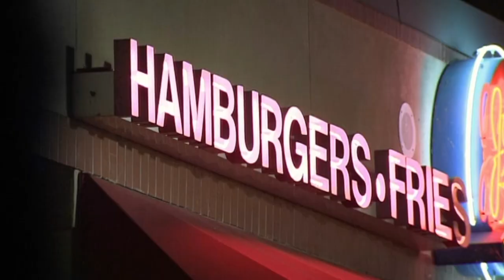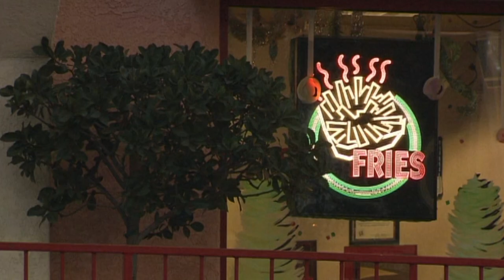Inside a Den of Baby Kit Foxes | Nature Bites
Journey inside a fox den full of baby cubs! These incredibly rare kit fox cubs are protected by their grandma - but will they be able to survive their strange suburban environment?

The San Joaquin kit fox, a tiny predator weighing just over two kilos, is one of the rarest creatures in the world. In this special, we follow the trials and tribulations of a brother and sister growing up in a dangerous world. This is a rags-to-riches story in which one sibling stays in the country, struggling to make a living, while the other is drawn to the bright lights of the city.